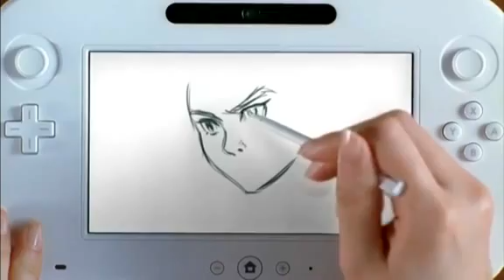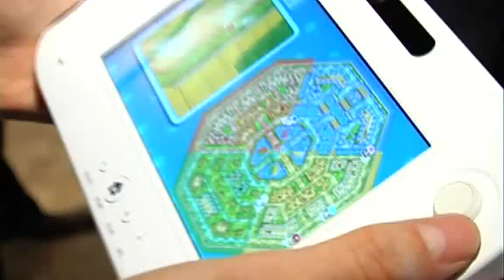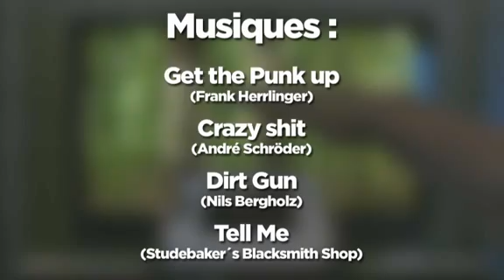E3 2011 : Wii U - Reportage Gamekult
Voici notre reportage dédié à la Wii U explicitant son fonctionnement et ses caractéristiques, notamment en ce qui concerne sa manette / tablette.